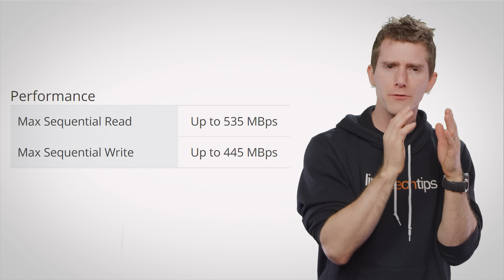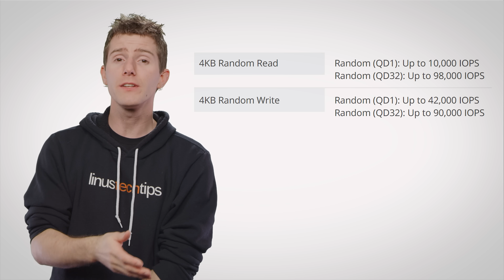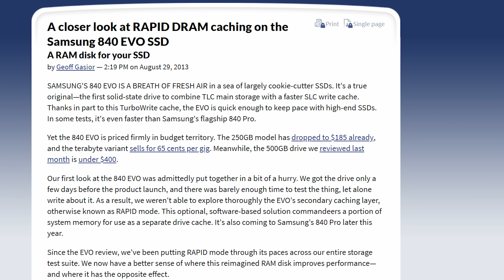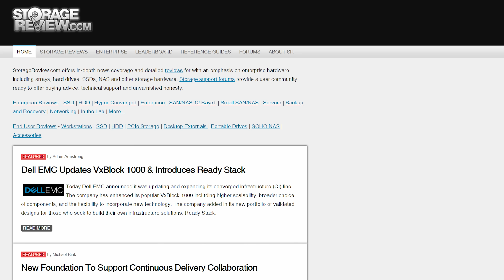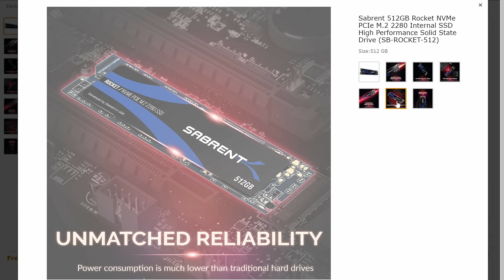The Marketing Is A LIE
Why are so many listed SSD speeds incorrect?